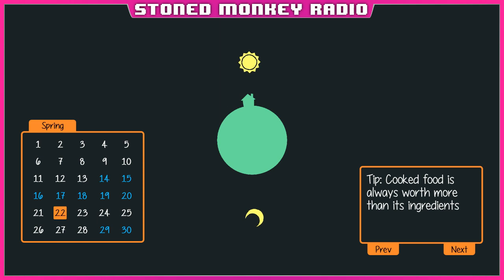SMR Get Seedy - Staxel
Livestream 20190416
Becky laughs at Jane attempting to play Staxel, a gods awful farming sim with cat-girls.